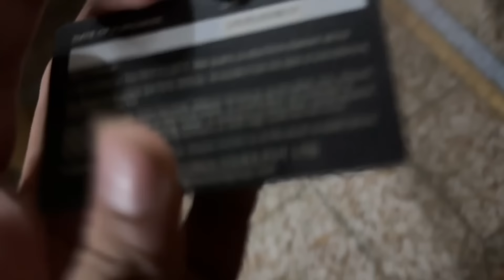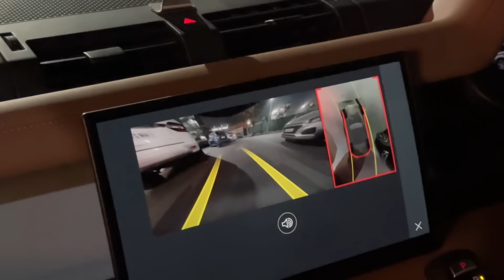Gwagon Ki Important Update❤️😎